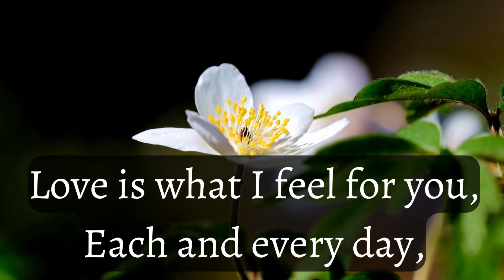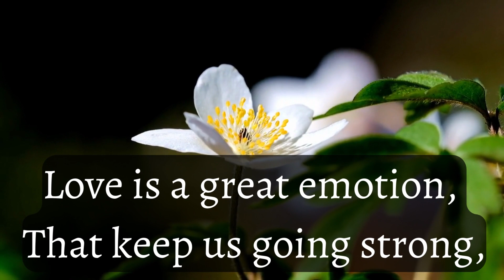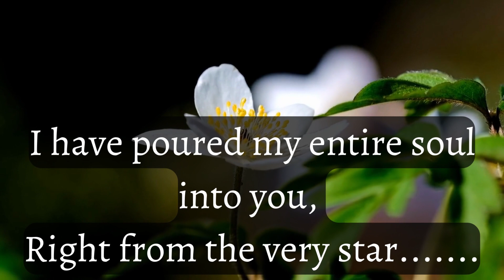Love is beautiful || Love Poem Poem ❤️❤️